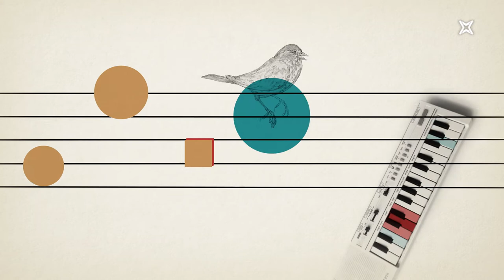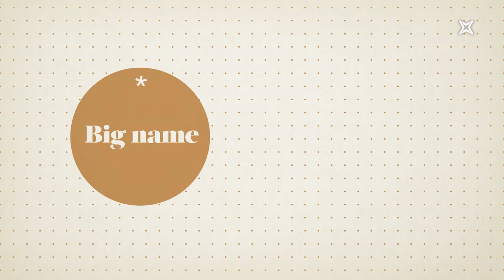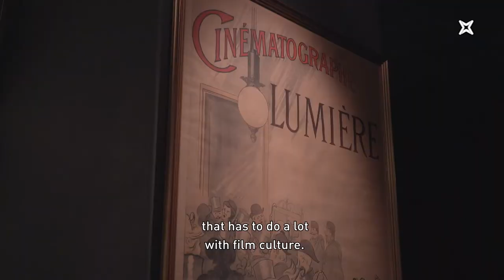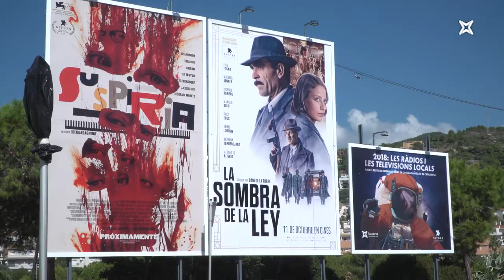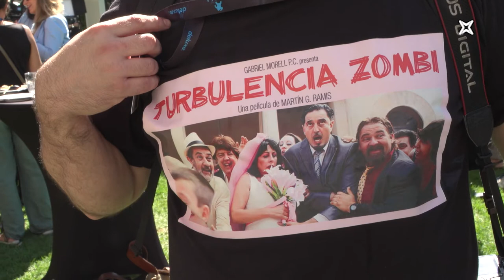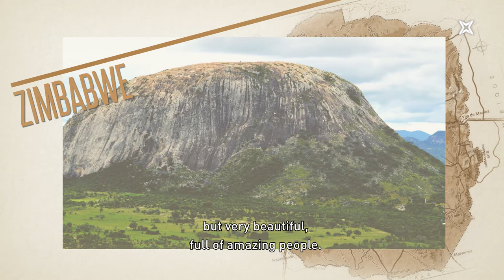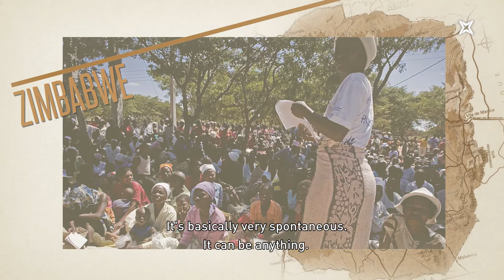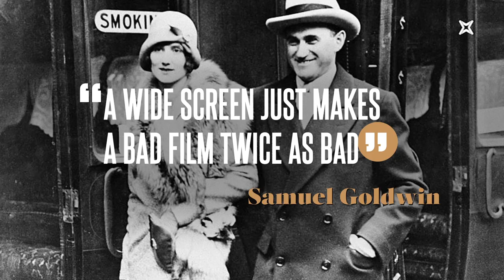The Weekly Mag: Episode 14 part I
The Weekly Mag is back! We start the second season with a lot of enthusiasm, new sections, some changes and an extra half an hour so that you can keep your English up and running. In this season’s first show, cinema is the star, and we have a chat with Catalan film directors David Victori and Denis Rovira. And we bring our craziest character, Marc Broderick, and Matthew Tree together to compare the rituals when going to the cinema… Grab some popcorn and watch The Weekly Mag!